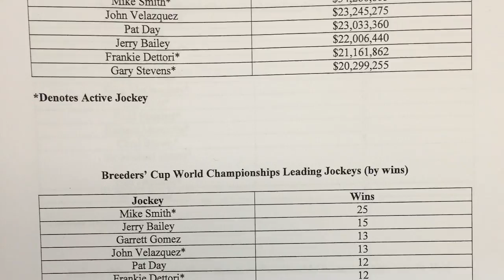Breeders' Cup Classic Behind The Scenes With Mike Smith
Behind The Scenes In The Sport Of Kings

JockeyTalk360.com shares amazing moments behind the scenes of the Breeders' Cup with All-Time Leading Breeders' Cup Jockey Mike Smith.